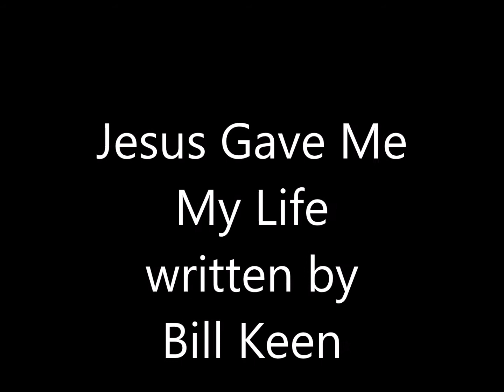Jesus Gave Me My Life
Bill Keen